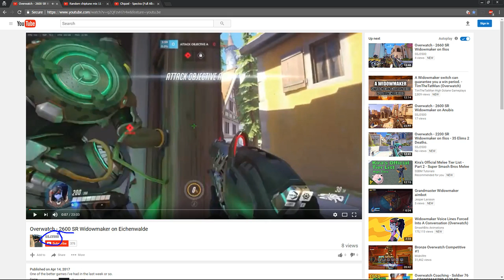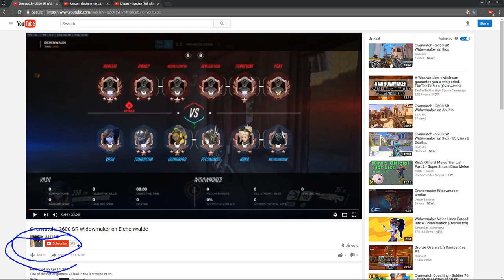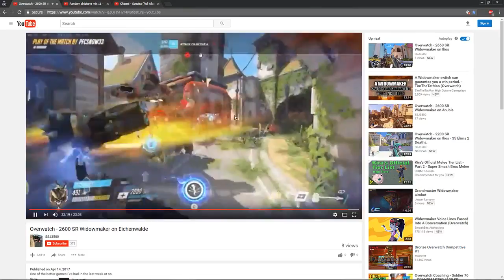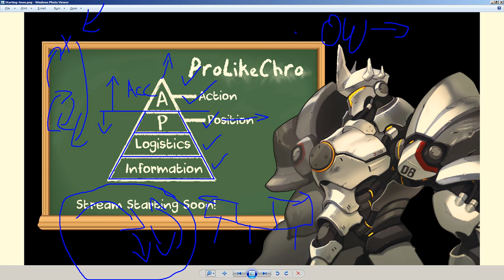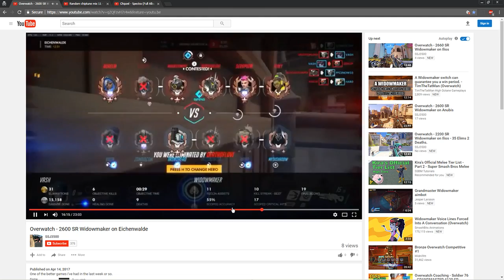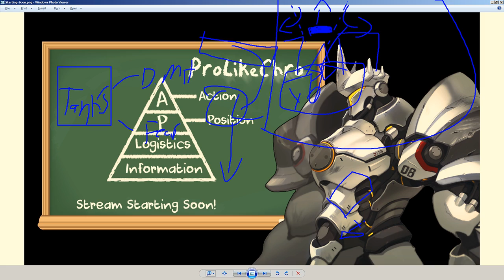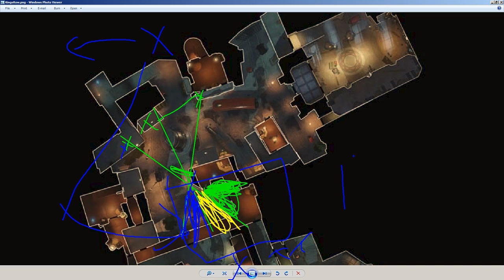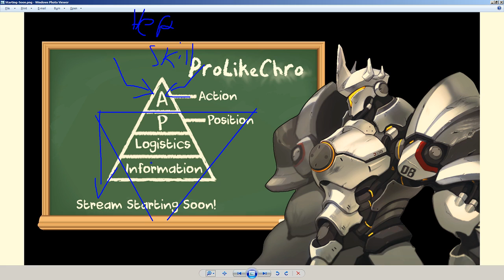Chro - SubReview - SSJ3500 - Widowmaker 2600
Insanly good performance on widow maker even though you lost.  Work on escaping your counters with a change up of high and low movements.  Good widows will usually pull out very difficult matchups such as winston/d.va/genji. Figure out these match ups and you'll end up being one of the best widows out there.